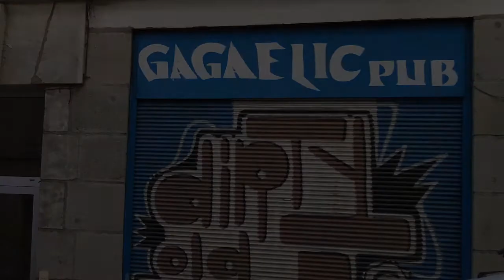Le secret d'Elvis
Elle vice presse lait... Quel secret pour draguer les poulettes ?